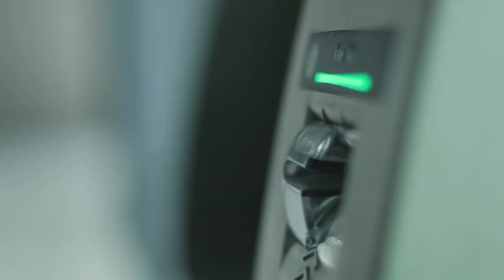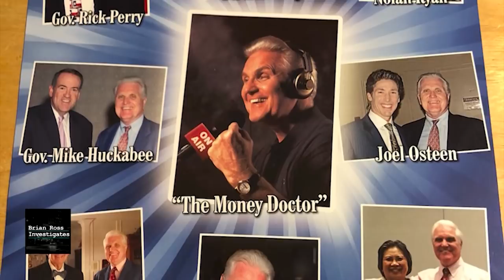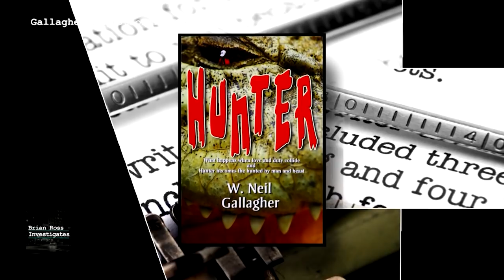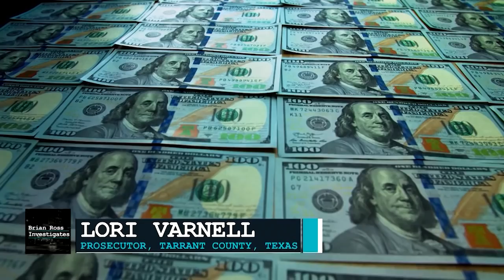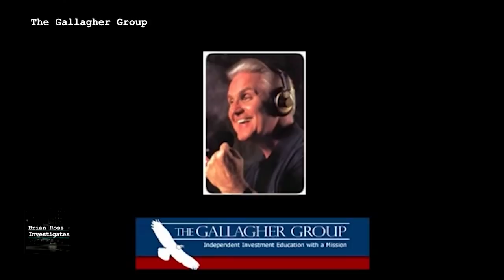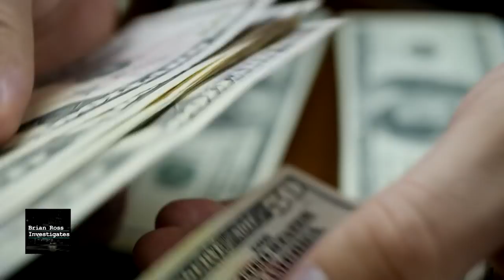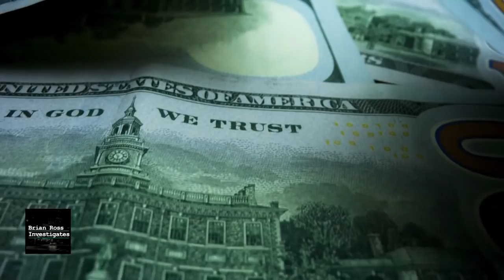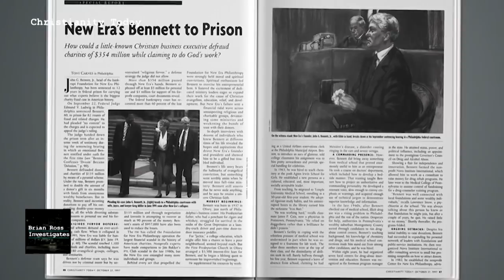Brian Ross Investigates: Christian Radio Host “Doc” Gallagher Gets 3 life sentences for Ponzi Scheme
This week on Brian Ross Investigates: Christian radio host "Money Doctor" William Neil Gallagher promised his followers huge financial rewards if they invested with him. But prosecutors say this man of God was a crook and cheated out almost 200 victims of some $28 million dollars.
Plus, the man who tried to blow the whistle on Bernie Madoff and his PonziScheme. Harry Markopolos says the schemes continue to this day.
And this week’s winners and losers in the media, as chosen by the editors of @Mediaite. See if you agree with what they have to say about this White House correspondent.